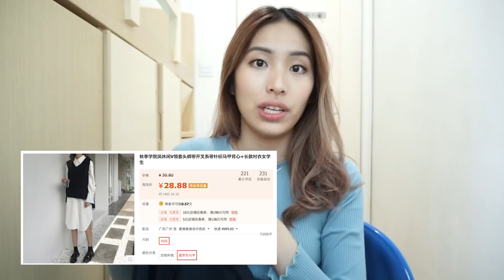淘寶穿搭 | 1星期秋冬季穿搭分享，$50以下，CP值超高!附喇叭袖及燈芯絨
轉季啦轉季啦！今次分享7件淘寶上衣，有大熱的喇叭袖及燈芯絨元素，一星期每日着一件啱啱好，仲有另外2條長褲添！記得留言話我知你鍾意邊幾件啊！

🎵Music |
They Say - WowaMusik

Sooo